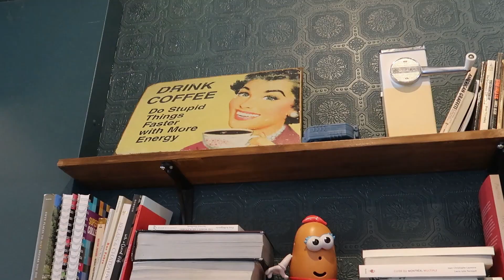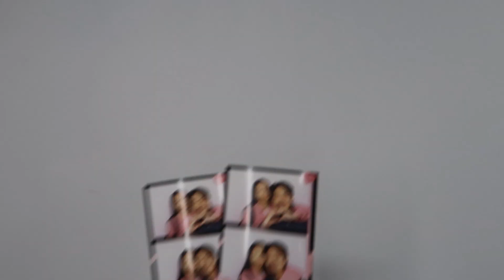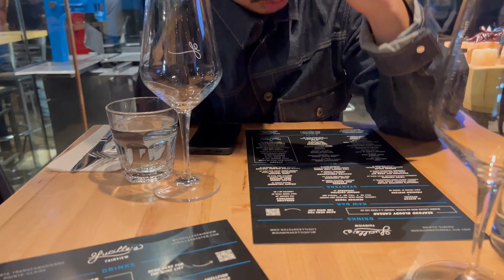Best Valentine's date ever!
♡ Welcome to my fav valentine's day ever! we went to a cafe, a photobooth, a candle making class and even on a dinner date. ♡

♫ Chamomile (Prod. Massobeats)
♫ Sandwich (Prod. Tim Diedrich)
♫ Lotus (Prod. Massobeats)
♫ Warmth (Prod. Massobeats)
♫ My Valentine (Prod. Matthew May)

See yaa next week!

J